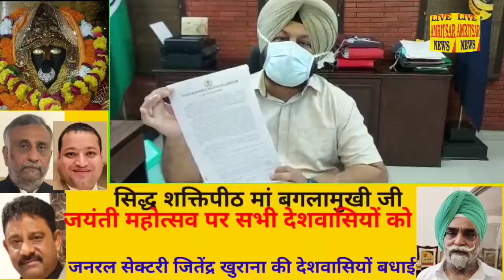कोविड-19 की नई गाइडलाइन डीसी गुरप्रीत सिंह खेहड़ा दुकानें खुलेगी देखिए इस वीडियो में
Live Amritsar News कोविड-19 की नई गाइडलाइन डीसी गुरप्रीत सिंह खेहड़ा दुकानें खुलेगी देखिए इस वीडियो में